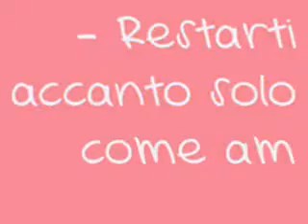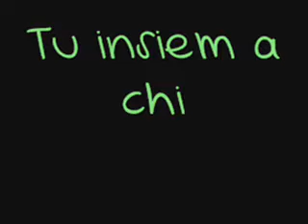Tu insieme α questo cuore, ci sei nαto;♥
Nana&Cinesina.♥